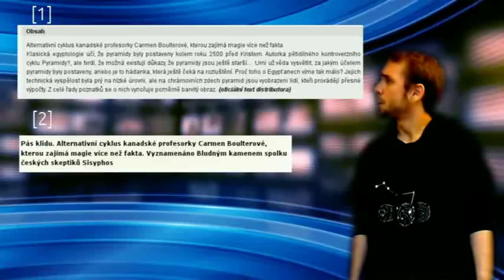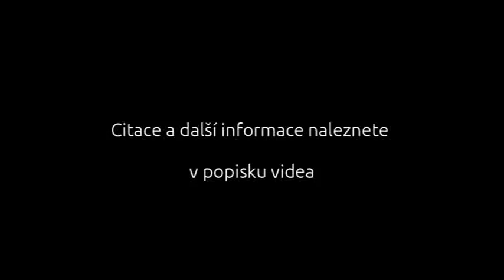Televize nám lže! #3 Pyramidy?: Vyspělá technika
Soutěž o nejlepší blábol odvysílaný v televizi